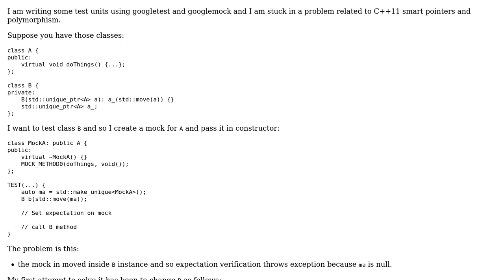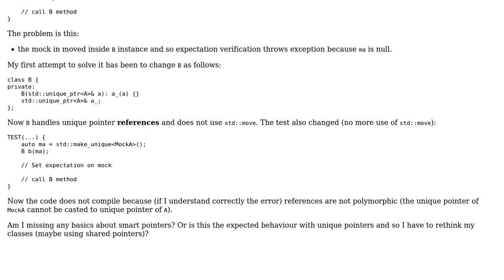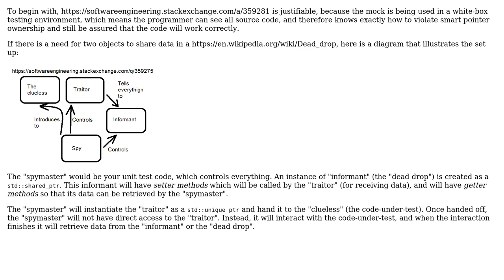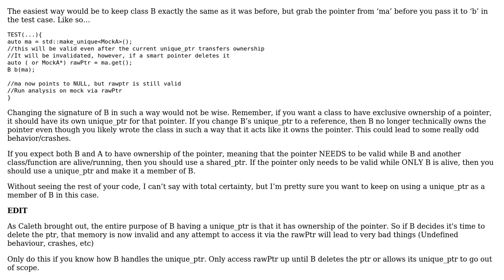Software Engineering: How to pass a mock as std::unique_ptr to Class under test? (2 Solutions!!)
Software Engineering: How to pass a mock as std::unique_ptr to Class under test?

With thanks & praise to God, and with thanks to the many people who have made this project possible! | Content (except music & images) licensed under CC BY-SA | Music | Images & others | With thanks to user Ryan user rwong user Marco Stramezzi and the Stack Exchange Network Trademarks are property of their respective owners. You are responsible for your own actions.